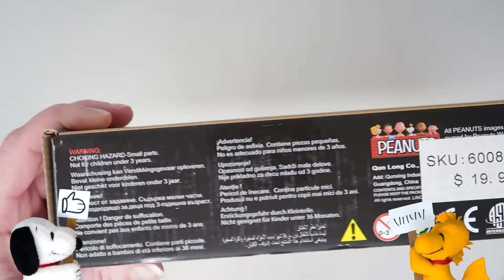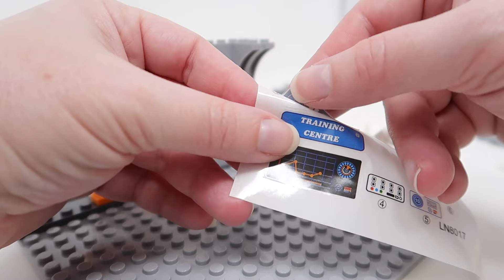Snoopy and Woodstock Go To Space Training - Peanuts Linoos Bricks Build | CollectPeanuts.com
Snoopy and Woodstock are setting up the Training Center for their space missions. There were a few hiccups along the way. I just couldn't get Snoopy's hands in. Plus, one of the blocks is warped. I had some problems with the doors, but that might have just been a me issue.

Finally, the spinning gravity training thing is a little awkward to use. First, I'm not sure that's the direction Snoopy should be facing or if that's how it should be used. However, it is the only way to attach Snoopy, not that he fits that well underneath the arm of the machine. It's all just very awkward.

Title - Snoopy and Woodstock Go To Space Training - Peanuts Linoos Bricks Build